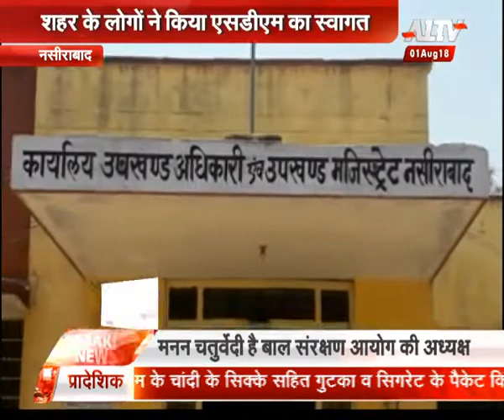एसडीएम ने किया पदभार ग्रहण, शहरवासियों ने किया स्वागत